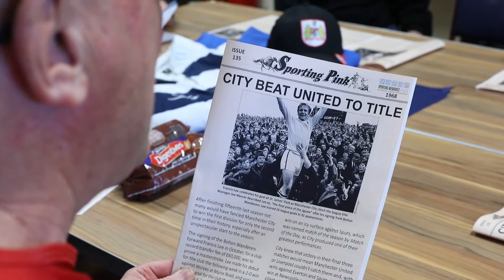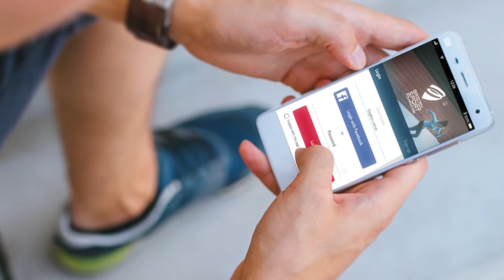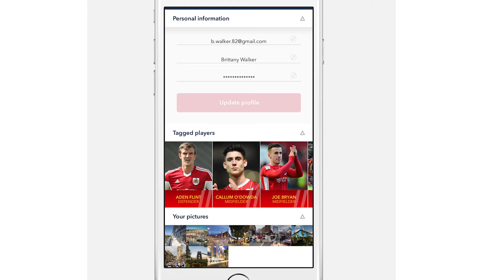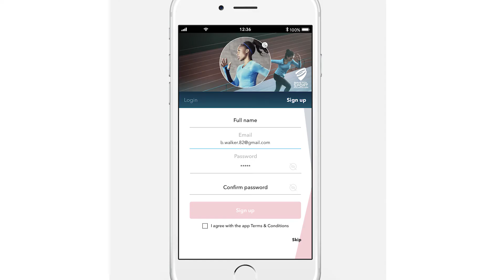Bristol Sport Foundation - Tech for Good video